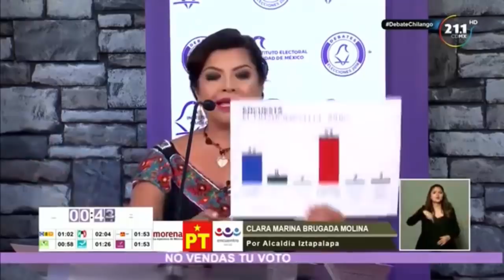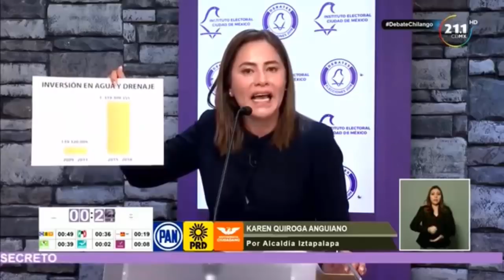Clara Brugada (Ganadora) ft Karen Quiroga y los mazazos de Lol Be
En este video vemos como Clara Brugada expone de forma concreta y sencilla, su proyecto de gobierno a la alcaldìa de Iztapalapa, mientras Karen es aplastada por la losa de mentiras que ella misma crea en su mente y los argumentos de Lol Be para desenmascarar su risa burlona, se le olvida que su tía Dione Anguiano es la actual jefa delegacional y que tiene a la demarcación sumida en la inseguridad, carencia de agua, nepotismo e ingobernabilidad.